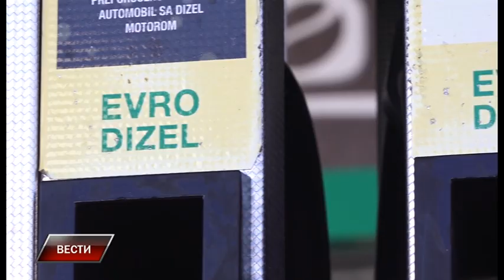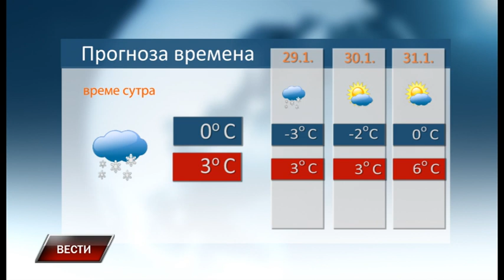Vesti 27 1 2022